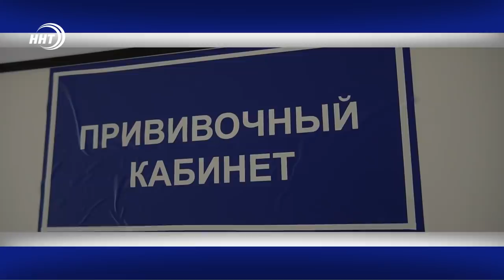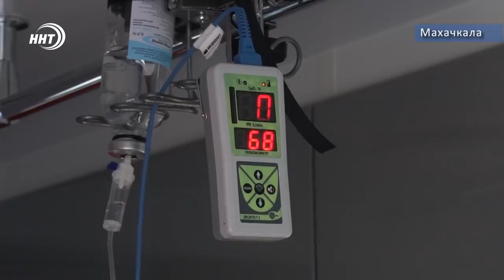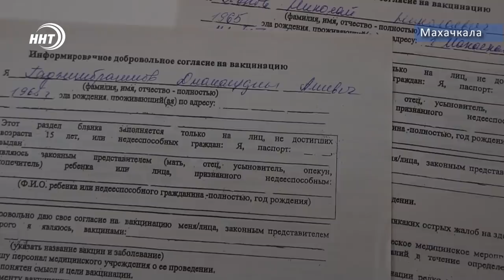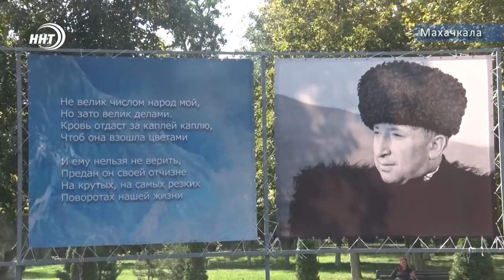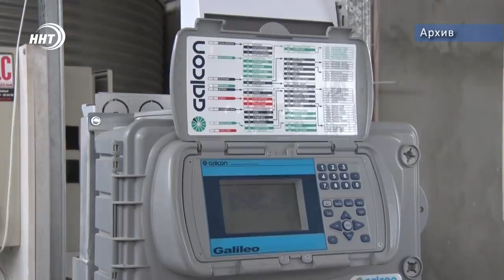Новости Дагестана за 8.09.2020 год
1.Чтобы спасти жизнь единственному в районе ветерану. 98-летнего дедушку с признаками Ковид-19 из Ахвахского района транспортировали в столицу.

2. Дагестанские чиновники в числе первых привились от гриппа. О вакцине которую в этом году стоит получить обязательно – как рекомендует Роспотребнадзор, расскажем через несколько минут.

3. 97 лет со дня рождения народного поэта Дагестана. К могиле и памятнику Расула Гамзатова в Махачкале возложили цветы дав старт международному фестивалю Дни белых журавлей.

4. Из Москвы в Махачкалу за 20 дней. Велосипедист проехал сотни километров чтобы оказаться в Дагестане. Своими впечатлениями о путешествии он поделился с нашим телеканалом.